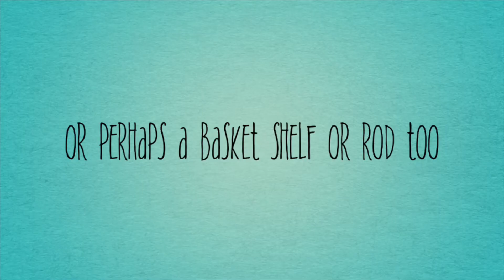Craft Pegboard Ideas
Craft pegboard series trailer
An introduction to the different ins and outs of pegboards

A channel series about pegboards
1. Different types and which one is best for you
2. How to make a pegboard
3. Tools to organize your pegboard
4. Creating a homework/homeschool/craft corner for your home. Plus cleanup is a snap! 👍

Facebook Rose Kleinsorge
Instagram Rose Kleinsorge
Pinterest Rose Kleinsorge

Etsy
Created4youshop.Etsy.com